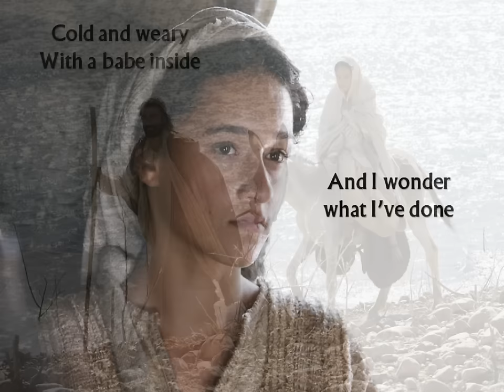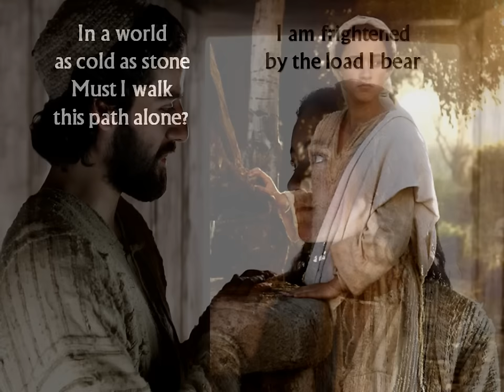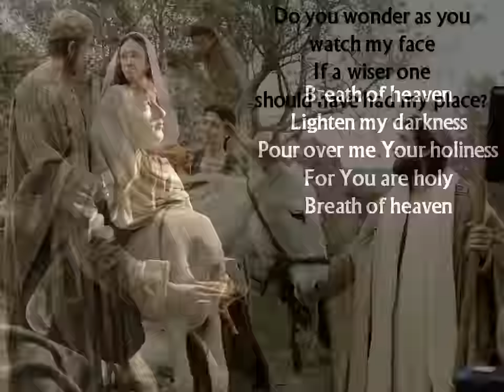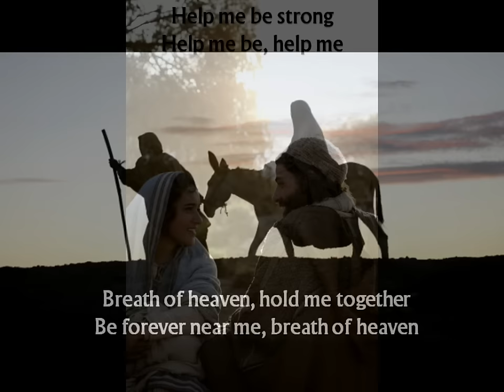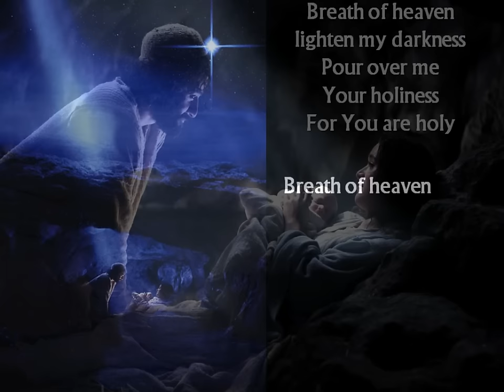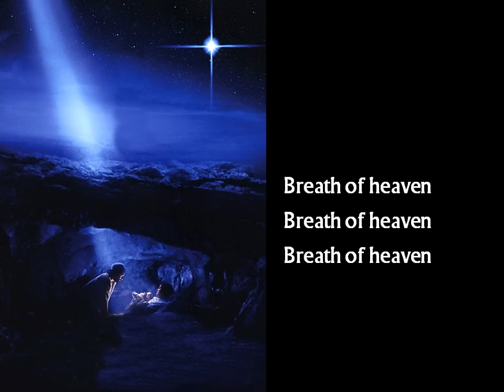Amy Grant - Breath Of Heaven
This song was originally written by Chris Eaton, but Amy Grant wanted to record it and asked Chris if she could rewrite some of the lyrics from a woman's perspective, namely Mary. Chris agreed. So this is Amy's version. The images are from the wonderful movie "Nativity Story"; if you have not seen it, do it, whether it's Christmastime or not.